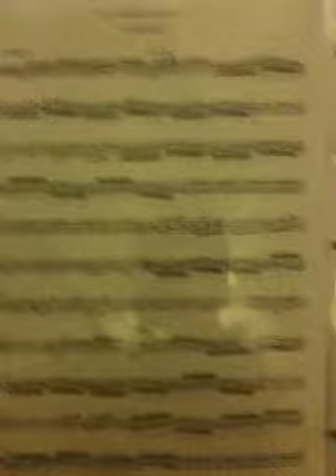Brandenburg Concerto 3. III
I play Brandenburg concerto 3 iii